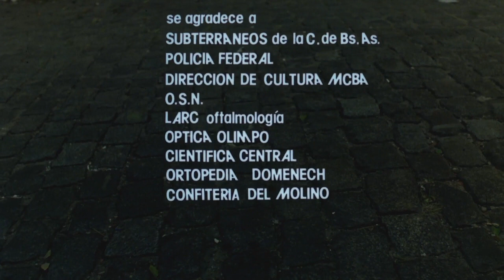El poder de las tinieblas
El Poder las Tinieblas es una versión libre que filmó Mario Sabato sobre El Informe Sobre Ciegos, el sobrecogedor capítulo de Sobre Héroes y Tumbas, la famosa novela de su padre.
Lo que en el original era una pavorosa profecía se había hecho realidad en 1979, cuando se filmó la película. Situada en aquel momento, con el esplendor del espanto que sumergió a la Argentina, El Poder las Tinieblas se transformó en una inquietante alegoría del terror presente.